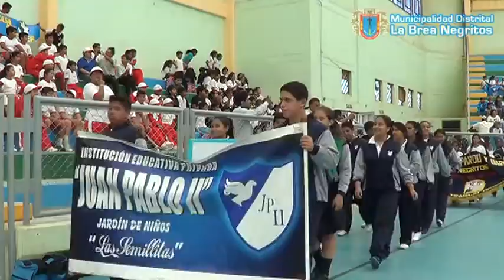juramentacion de los juegos olimpicos escolares 2014